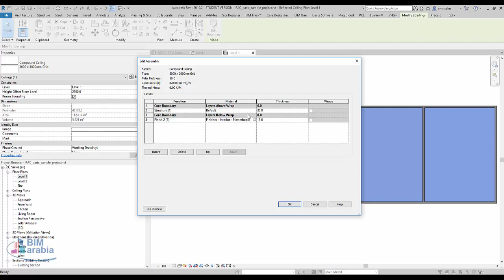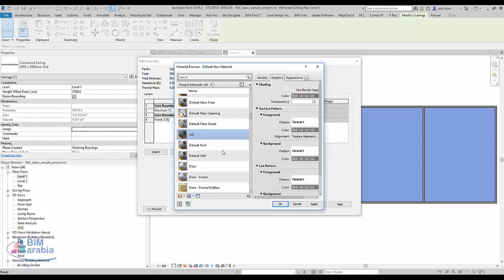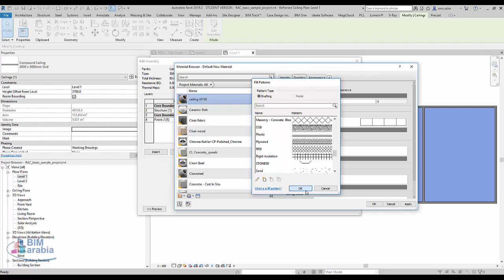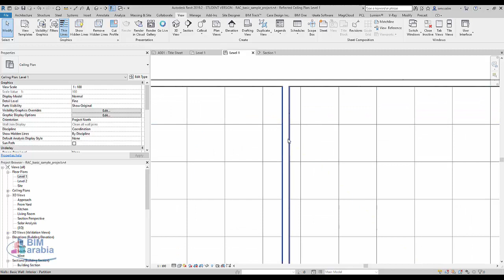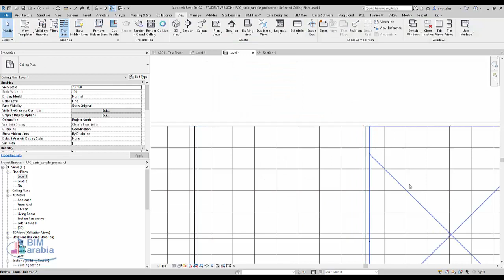revit رسم الحوائط الى السيلينج